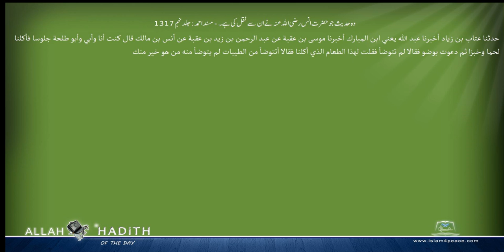وہ حدیث جو حضرت انس رضی اللہ عنہ نے ان سے نقل کی ہے۔ مسند احمد Musnad Ahmad Islam4Peace com